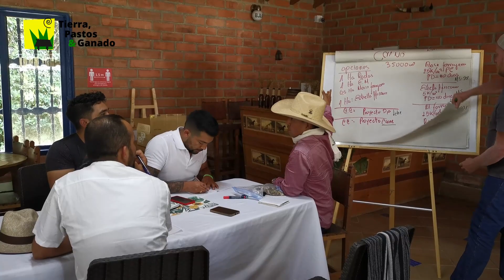¿Por qué nuestro seminario vale lo que vale?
¡Hola Amigos de Tierra Pastos & Ganado!

Pasto Rodas ®
Tierra Pastos & Ganado 2023©